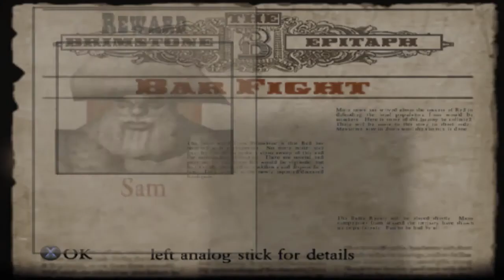Red Dead Revolver Sam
Durante a briga no saloon, a melhor coisa a fazer é usar a garrafa para bater nos bandidos ao invés de atirá-las, pois assim causam maiores danos. Após a briga, você irá para uma parte reservada do saloon, onde será preciso mostrar sua habilidade em duelos contra o chefe do capitulo e seus capangas.

Quando o tiroteio começar, suba no palco e proteja-se em suas laterais. Atire primeiro nos bandidos comuns para depois se concentrar no grandalhão que está atirando barris. Após um tempo ele descerá para onde Red está, então, desça do palco e fique andando em volta das mesas. Mantenha sua arma sempre carregada e, quando Sam bater em uma das mesas, atire nele sem parar. Quando todas as mesas estiverem quebradas, fique na direção do palco e, sempre que ele armar o golpe e vier em sua direção, suba, para fazê-lo bater na parede. Enquanto o bandido estiver tonto, atire sem parar.